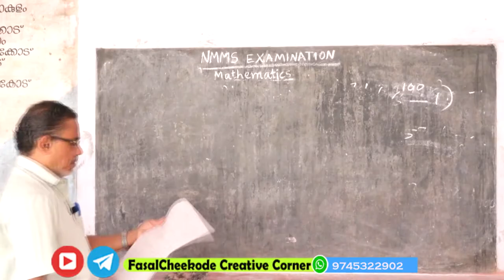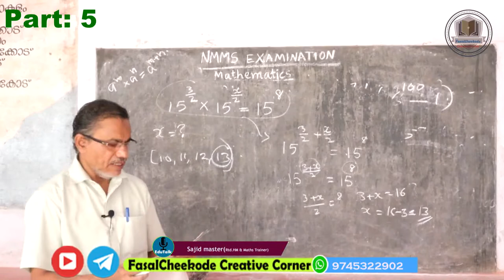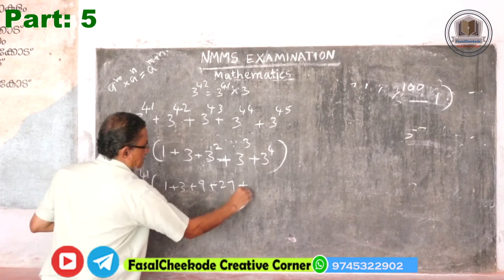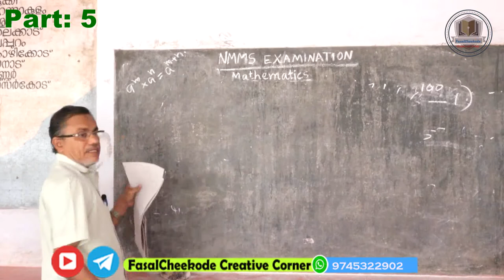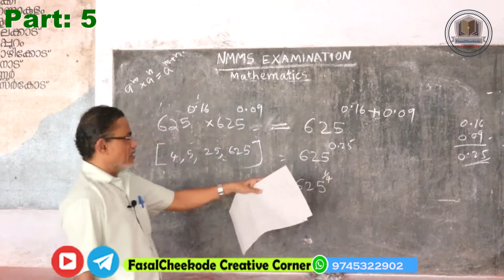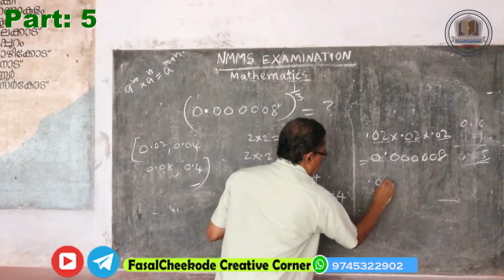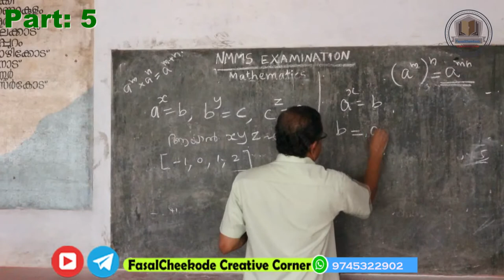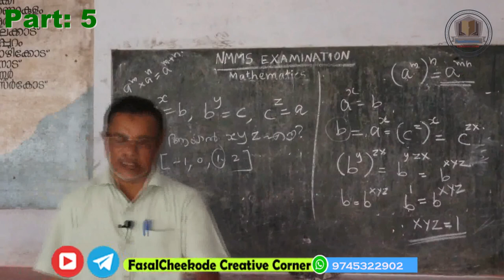ഗണിതം എത്ര മധുരം | Easy maths | Previous questions | NMMS | Kerala psc